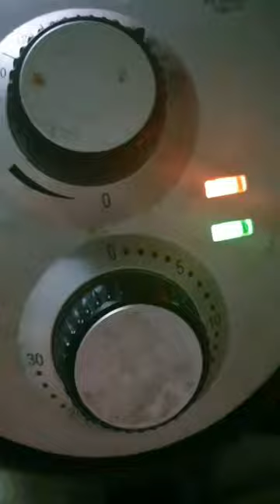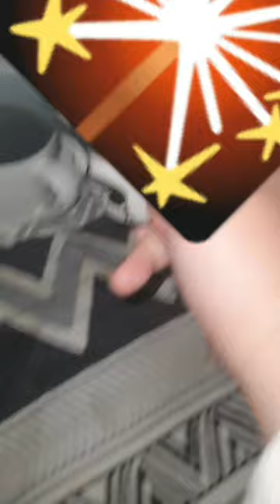2022.12.04.(일요vlog) / 치킨 먹은 날 / 우울한 주말 / 나름 잘 보냈어요 / 남은 자투리 천으로 인형 만들기